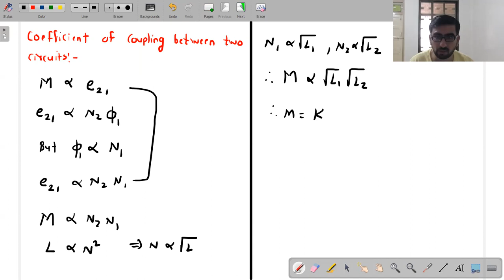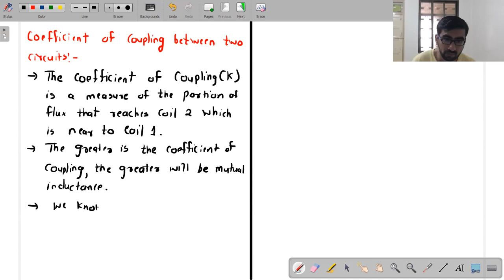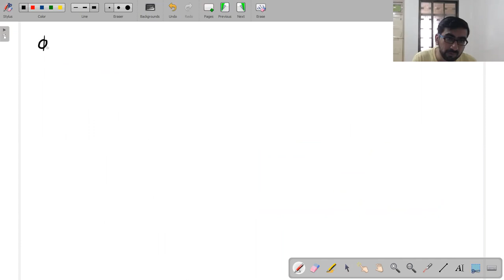Electromagnetic Induction Lecture 11